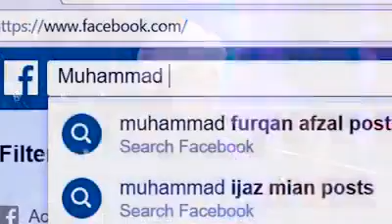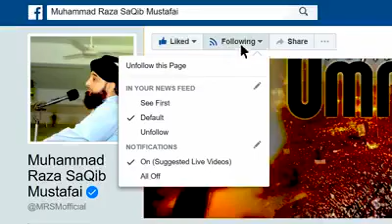’’ پیر کی 36 سالہ کمائی مرید نے پانی میں بہا دی ‘‘ سبق آموز واقعہ ۔ سن کر احباب تک پہنچا دیجئیے